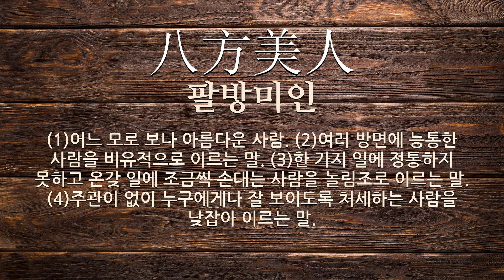능통에 관한 한자어/사자성어 3개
능통에 관한 한자어 및 사자성어를 자세하게 풀이해 드립니다.

[능통에 관한 한자/한자어/사자성어 목록: 3개]
1) 無所不能(무소불능): 할 수 없는 일이 없음.
2) 八方美人(팔방미인): (1)어느 모로 보나 아름다운 사람. (2)여러 방면에 능통한 사람을 비유적으로 이르는 말. (3)한 가지 일에 정통하지 못하고 온갖 일에 조금씩 손대는 사람을 놀림조로 이르는 말. (4)주관이 없이 누구에게나 잘 보이도록 처세하는 사람을 낮잡아 이르는 말.
3) 八叉手(팔차수): (1) 시재(詩才)에 능통(能通)함 (2) 또는 시를 짓는 데 재빠름을 이르는 말.